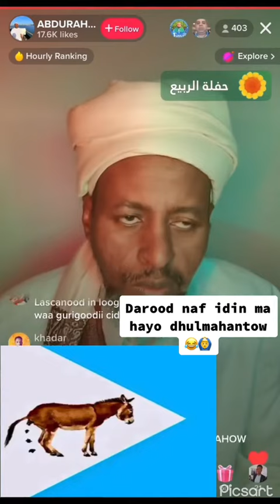Dabacasayr oo runta u sheegay dhulbahante